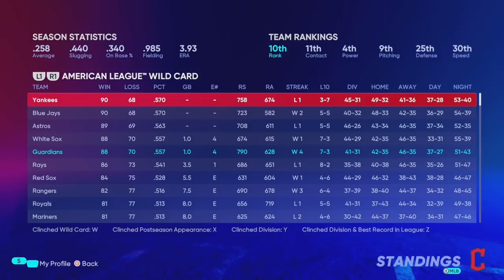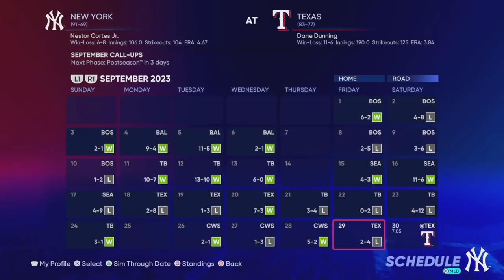AN HOUR-LONG END TO THE REGULAR SEASON! | MLB the Show 22 Cleveland Guardians Franchise | Ep 29 [S2]